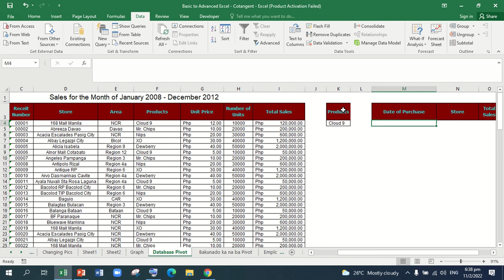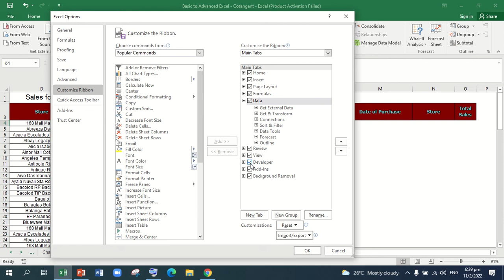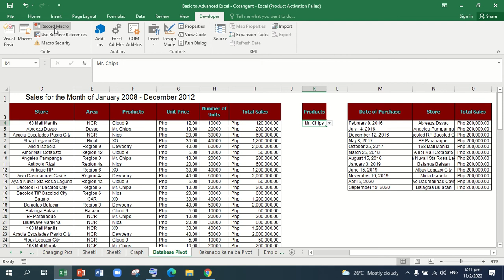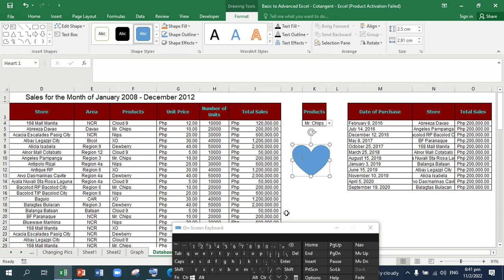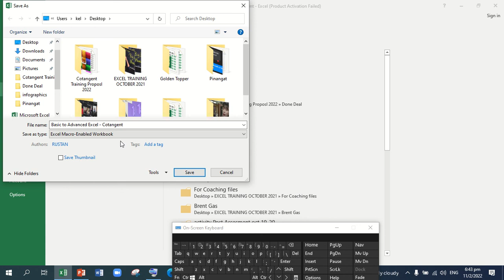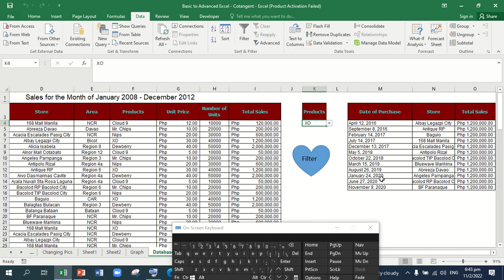Advanced Filter Data validation and Macro Recording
Filtering and Extracting specific information based sa column headers na gusto mo.

Thanks be to God and to God be the Glory!